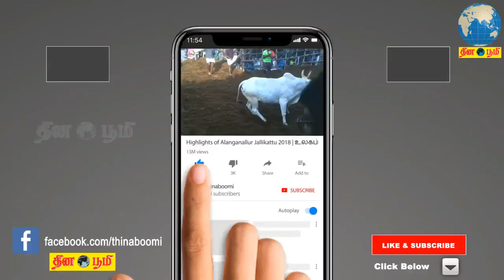கபாடி நம் தமிழ் மக்களின் விளையாட்டு - விஜய் சேதுபதி | தமிழ் தலைவாஸ் அணி வீரர்கள் அறிமுக விழா